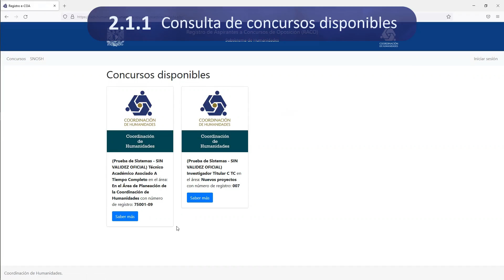RACO 2.1.1. al 2.1.2. Concursos disponibles